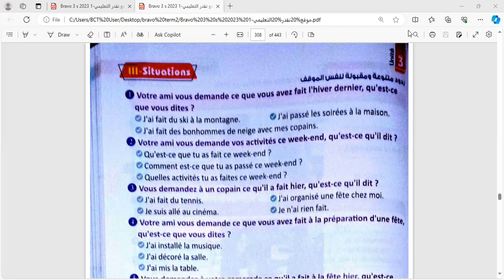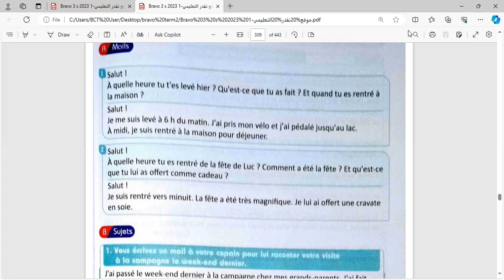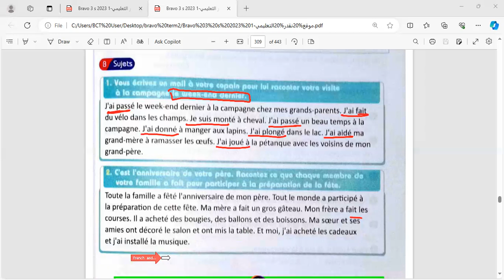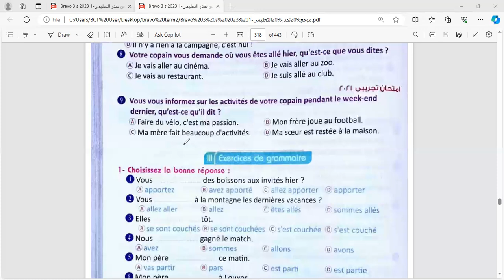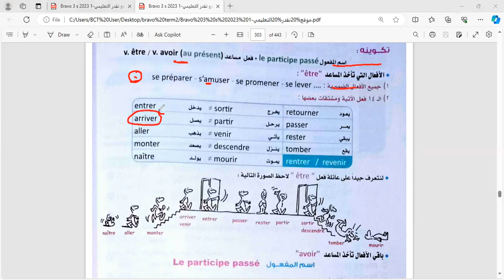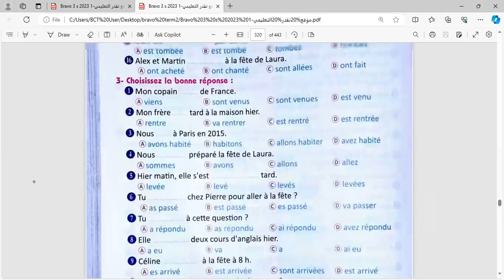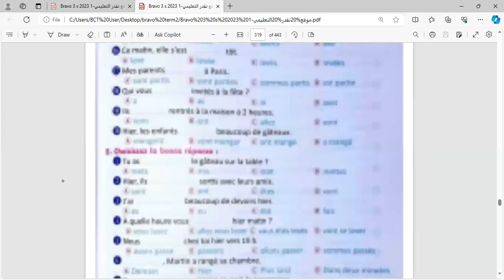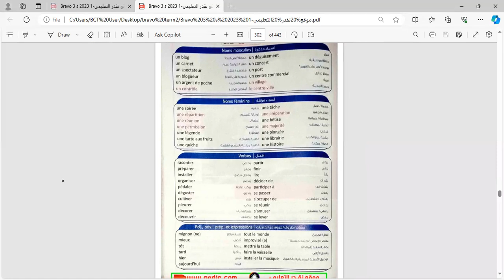حصة فرنساوي | ثالثة ثانوي | session de francais 3eme annee secondaire